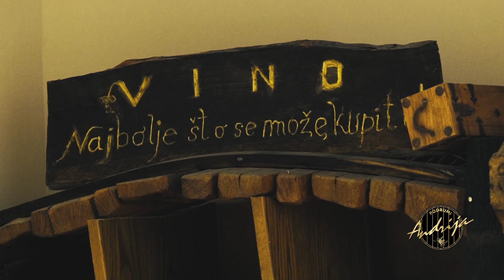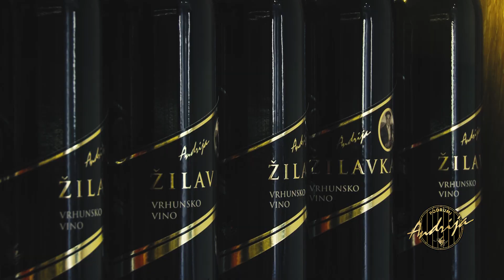Andrinje 2019/2 - Podrumi Andrija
Tradicionalna manifestacija krštenja i kušanja vina u našim podrumima.

Video: RTV Slon